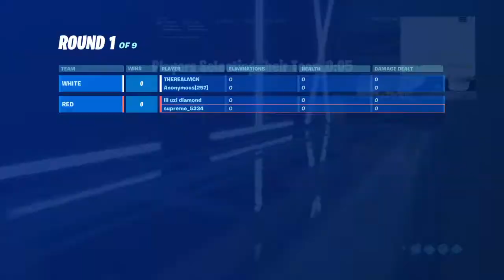Fortnite_20210220123853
Yo look at his name